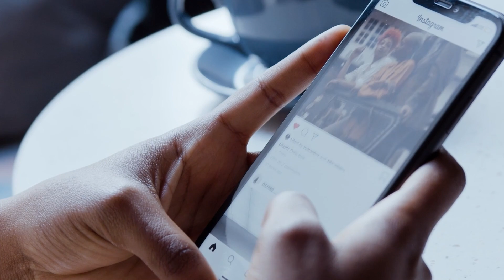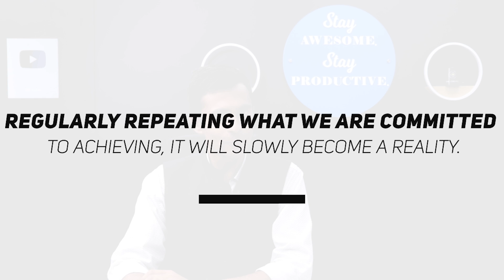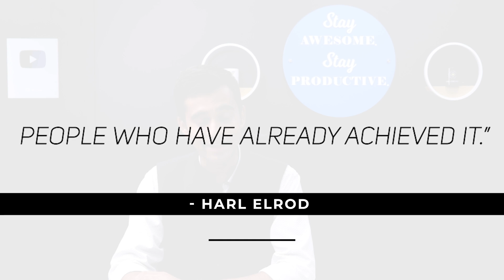Use These 6 Techniques And See The Magical Results 🤩 | Productivity Hacks | Divas Gupta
Morning routine of successful people that you should follow in order to become successful in life. We all know that successful people do things differently. Their productive habits, time management skill and mindset is what makes them different from others.
In this video, I will share with you the step by step morning routine using the SAVERS techniques that will definitely help you get ahead in life be it a student, working professional or anyone.

Savers' miracle morning habits will help you introspect about your life and help you manifest and attract things that you truly want. The power of the subconscious mind and manifestation is truly incredible. The universe gives you what you focus on.

Timestamps:
00:00 Intro
02:04 S
04:47 A
07:29 V
09:20 E
09:57 R
10:49 S